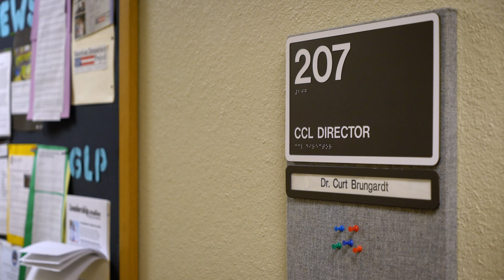Curt and Chrisite Brungardt Endowed Fund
Drs. Curt and Christie Brungardt will be retiring at the end of this semester. The challenges and the successes they have faced and accomplished, not only together, but with so many others, define their careers. To say they have changed lives doesn't even come close to defining all they are as people, educators, professionals, community members, and leaders.

The legacy of the Brungardt’s at Fort Hays State University is simple: Leadership. Through their dedication and leadership in action, they have changed lives. Those lives have in turn changed communities, our country, and the world.